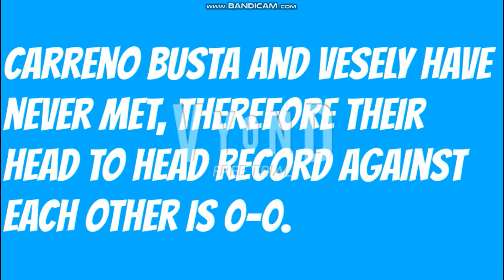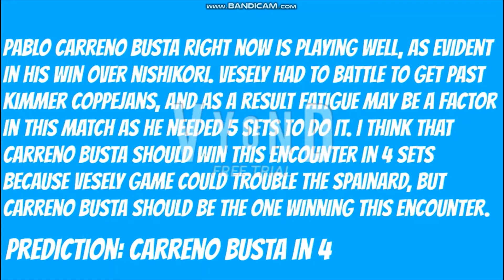Australian Open: Pablo Carreno Busta vs Jiri Vesely preview and prediction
This is the video that predicts the match between Pablo Carreno Busta vs Jiri Vesely

Let's try to hit 500 subs as soon as we can, and then 2000 by the end of the year.